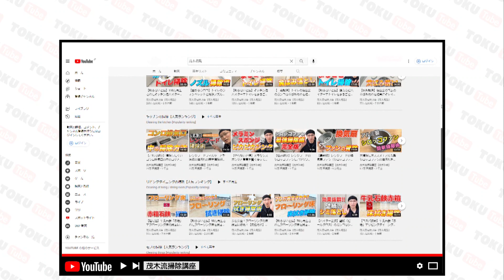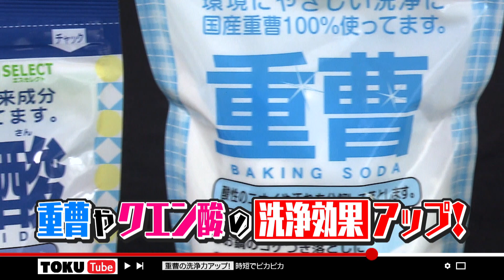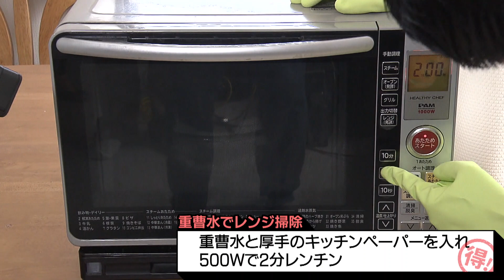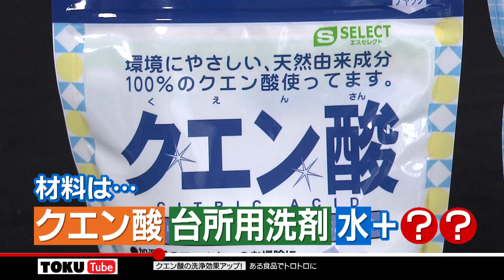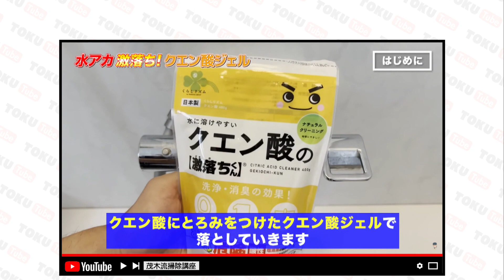【ラク大掃除】塗るだけでピカピカ！超簡単に水あか汚れを落とす方法【 TOKU-Tube 】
見たら得するYouTube動画を見つける「TOKU-Tube」。自らの名を冠した洗剤が激売れの「茂木和哉」が、秋にオススメ！キッチン掃除を伝授。鍋でグツグツ！五徳のしつこい油汚れやコゲが激落ちする重曹水に、塗るだけでシンク周りがピカピカ！「クエン酸ジェル」でキッチンの油汚れもスッキリ！

00:00　TOKU-Tube
00:24　茂木和哉さんご紹介
01:40　重曹洗浄力アップ術
02:40　五徳掃除
04:54　電子レンジ掃除
05:43　キッチン壁の油汚れ掃除
06:35　シンクの水あか汚れ掃除
07:48　茂木流クエン酸ジェルの作り方